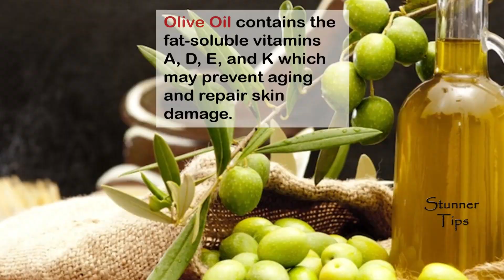सर्दियों के लिए साबुन बनाएं || DIY Soap for winter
सर्दियों के लिए साबुन || Homemade Soap for winter

If you have any kind of allergy of any ingredient then skip. Best to take a sample test dear before use. :)